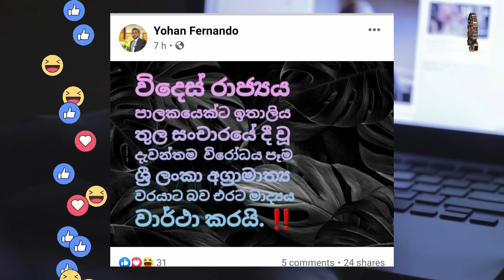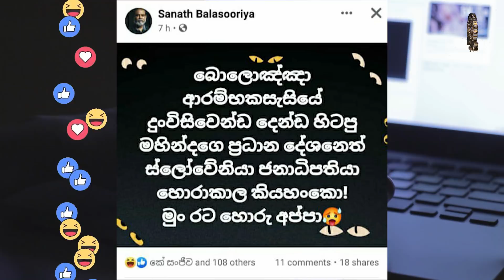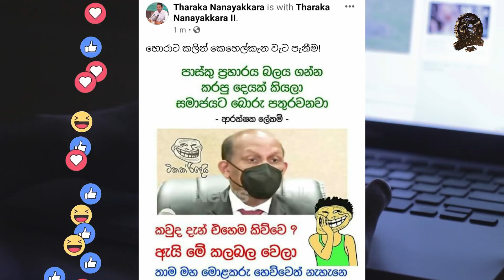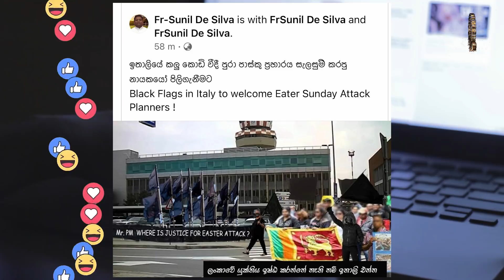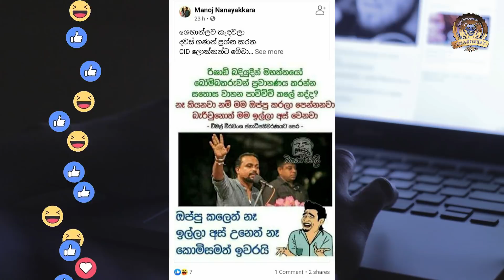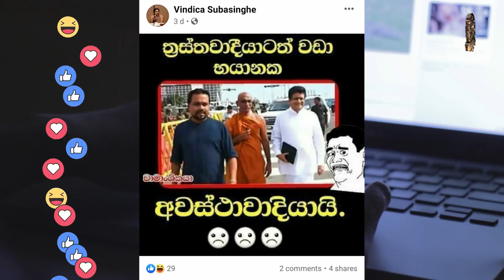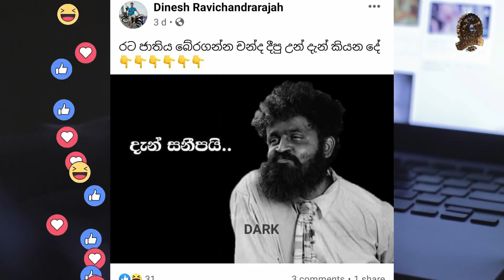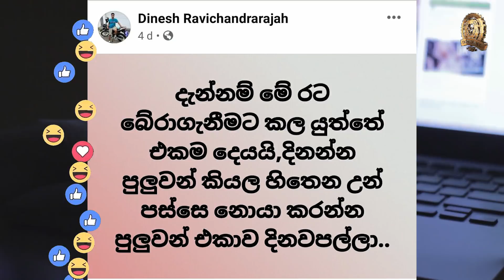අගමැති ගිය ඉතාලි සමුළුව |Prime Minister In Italy |බුකියේ විස්තරේ |BUKIYEWISTHARE | TAPROBANETV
තාලිබාන්  වියරුව සහ නූතන දේවදත්තලාගේ කතාව